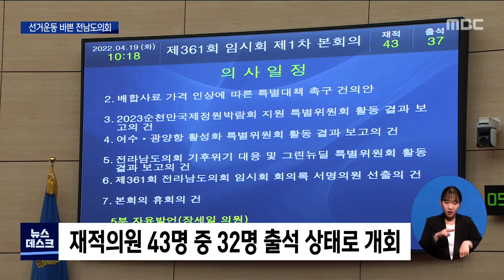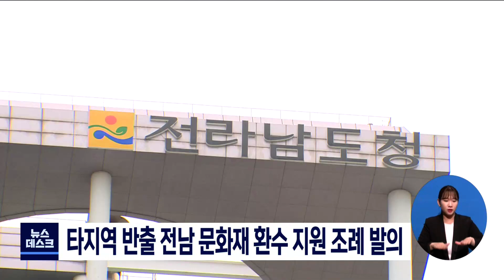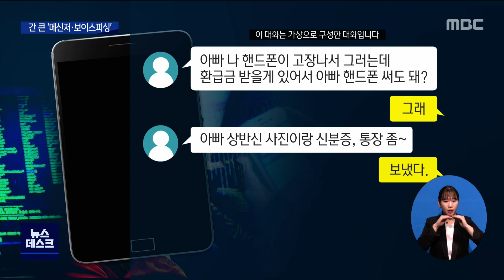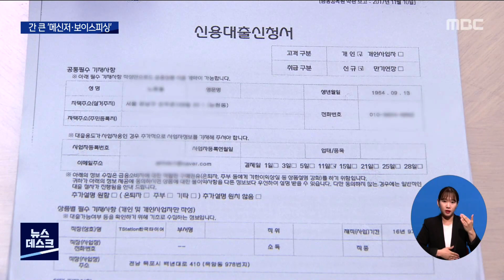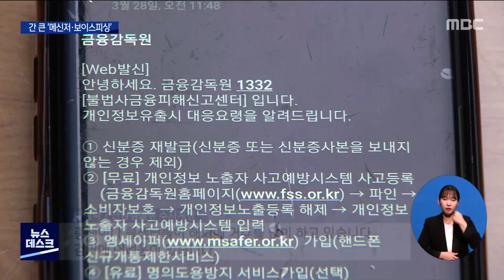목포MBC 뉴스데스크 20220419